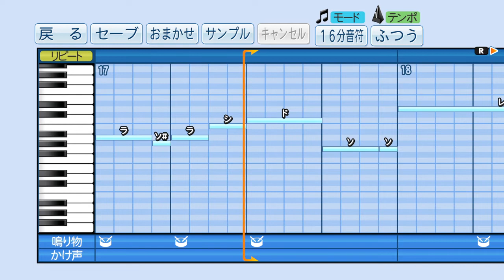パワプロで荒木大輔(ヤクルト)の応援歌を作ってみた。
夢に見たぞ待ってたぞ　凛々しく投げるその姿
高く雄々しく翔べ　フェニックス荒木

幾度も試練乗り越えて　一人耐えて投げまくる
君の勇姿　今日も見せろ荒木